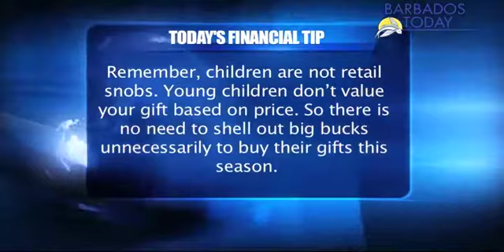BUSINESS TODAY - December 16, 2016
BUSINESS TODAY | Barbados TODAY